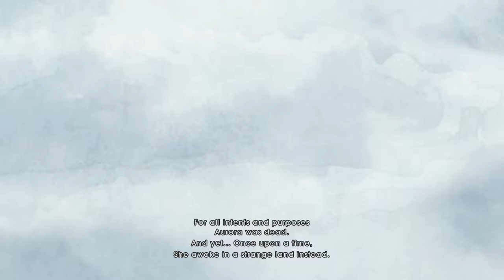Child of Light - Josiah Plays! - Part 1 [1080p] [Blind]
Welcome to my twelfth Let's Play series, in which I'll be playing and commentating on Child of Light, the 2014 hybrid role-playing game and platformer by Ubisoft Montreal.  This will be a full, uncut, blind playthrough, on the Expert difficulty level.

I'm playing with graphics settings maxed, at 1920x1080 resolution, and the videos are encoded/uploaded at true 1080p quality.  Fraps was used for both game footage and voice recording, and PowerDirector 12 to edit and produce the final videos for uploading.

Comments, questions, and advice will always be welcome and appreciated.

"Child of Light" Child Light "Let's Play" Let's Play LP Playthrough Walkthrough Gameplay Aurora Igniculus Umbra "Dark Queen" "Ubisoft Montreal" Ubisoft Montreal RPG JRPG "Role-Playing Game" Role-Playing Platformer Third-Person Side-scrolling "Female Protagonist" "Female Hero" Fantasy Sword Firefly Magic "Fairy Tales" "Faery Tales" Fairy Faery Princess Disney Casual "Josiah Plays!" Josiah Games "Video Games" PC Gaming "PC Gaming" "PC Games" "Video Game Culture" Twitch "Live Stream" Stream